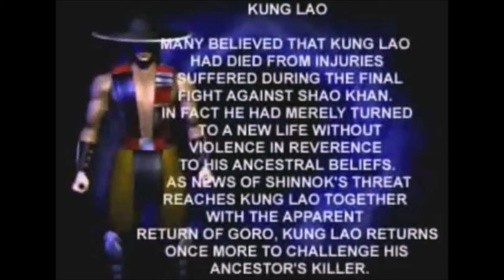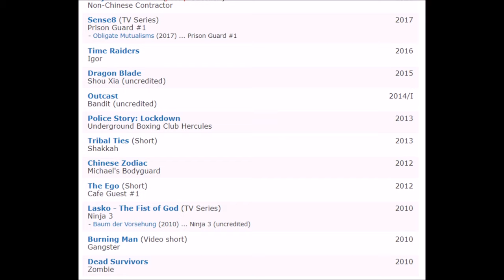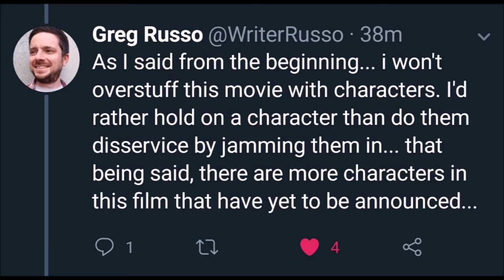Mortal Kombat Movie News: Filming Has Begun and We Have Kung Lao - Midnight Movies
In this Midnight Movies video, I go over the latest news involving the upcoming Mortal Kombat movie, including some filming details and the casting of Kung Lao.
Interested in picking up some video game credit? It helps the channel and you get a game (available on multiple consoles):
PSN $20 code
Xbox $20 code
Switch $20 code

Channel Members: Bryan Wiggs, Chris Matthews, Amber Oakheart, Nitaku Dragonsoul, yoshi6500, Elim 99, NotAnother GameCollector, Shadow Moses, Brad Zellermayer, robiecody, Freddy Villarreal, Gobblin 215

Patrons: EC, Christopher Hochendoner, Christopher Umpherville, Clifton Knight, Daryl Simmons, Durdenxero, Eli Choudhury, Harrison Donovan Lichtenberg, Haysoos, Ibrahim Moreno, James Bravo, jinjam, John Sanders, Jonathan Regalado, Justin Bryant, Lee Dobbie, Mekel Kasanova, Michael Barendregt, Nice_Akuma, NotAnotherGameCollector, Otero Studios, Rogue Dragon, Rory Brown, Tactical Loli, UnBuddered Toast, Warren Minnix, Your Player 2, Zachary Powell